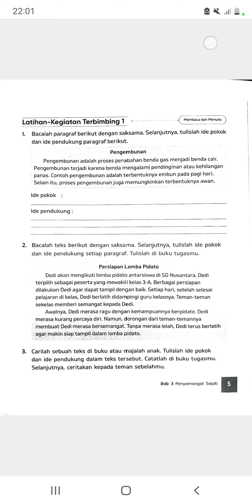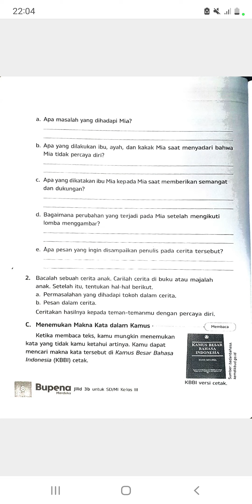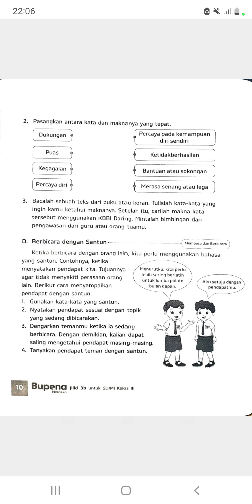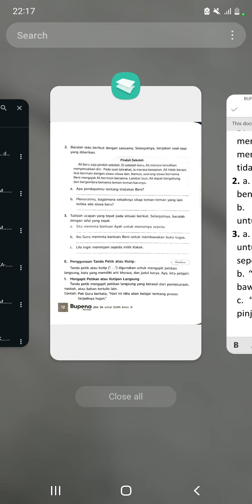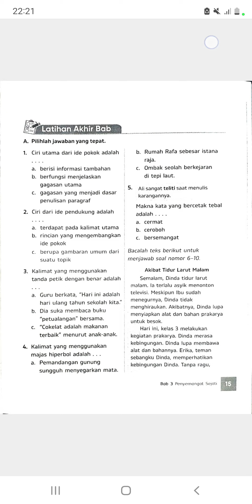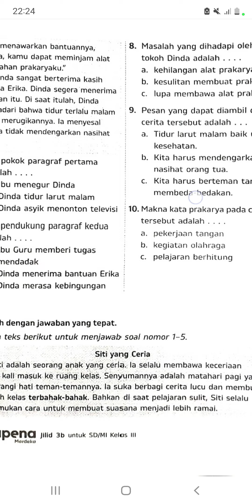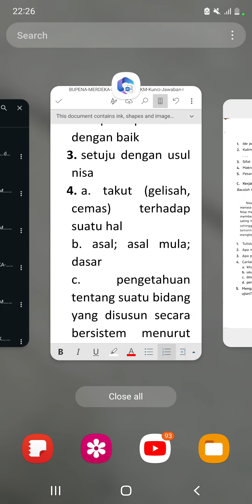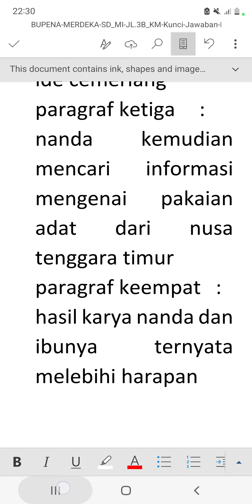BUPENA 3B - BAHASA BAB 3